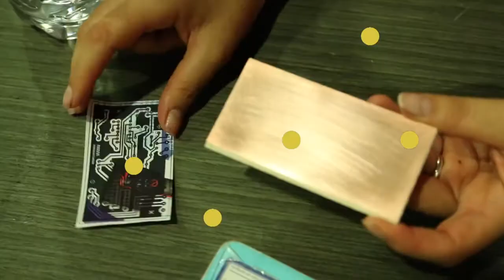talleres_ccd "Laudería electrónica"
Los participantes desarrollaron proyectos en los cuales puedan construir instrumentos musicales  a partir de conocimientos de electrónica básica.
Impartió:  Daniel Llermaly
Noviembre 2013.
CCD